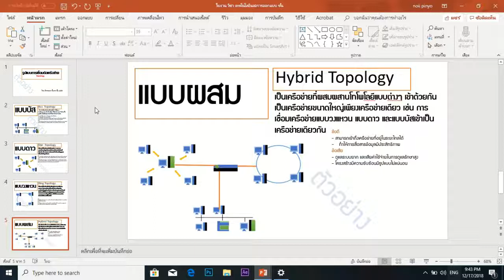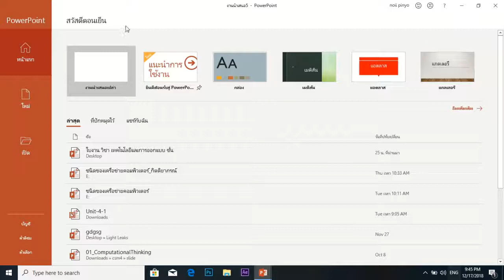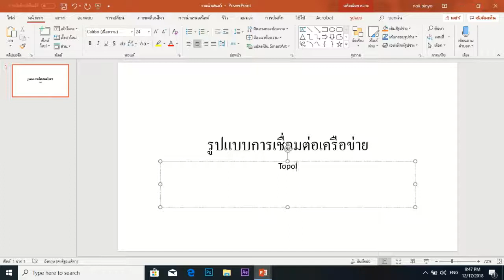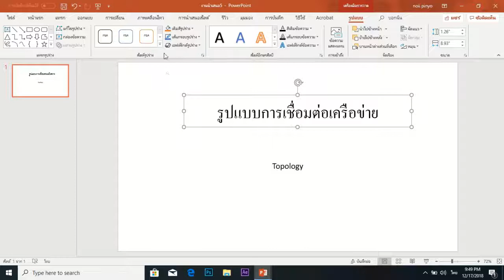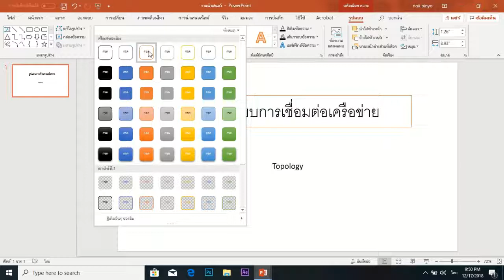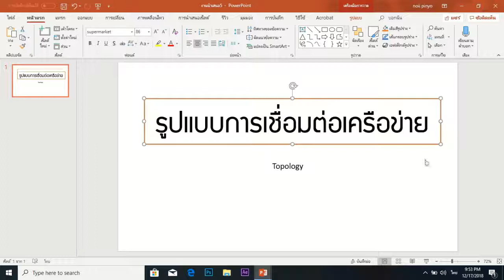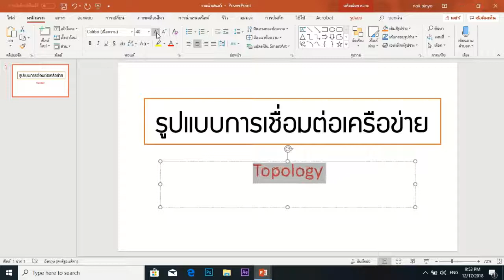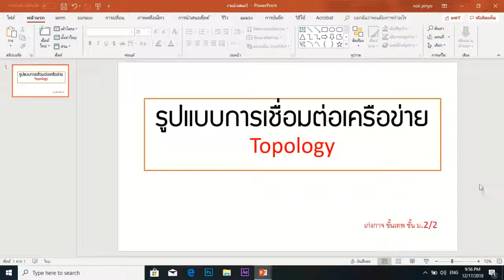การสร้างงานนำเสนอรูปแบบการเชื่อมต่อเครือข่าย ตอนที่ 1 (ทำปก)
ใช้ในการเรียนการสอนวิชาเทคโนโลยีสารสนเทศฯ ม.2  ให้นักเรียนฝึกการใช้งาน PowerPoint อย่างง่าย